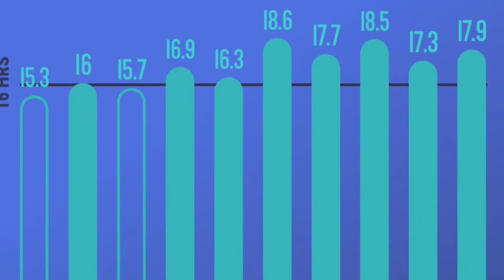Intermittent Fasting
Happy Halloween!

Sorry if this video isn’t well organized, I just wanted to share a bit about my short intermittent fasting experience.